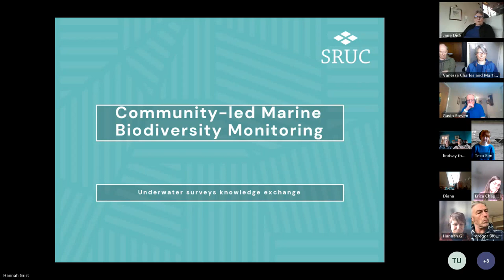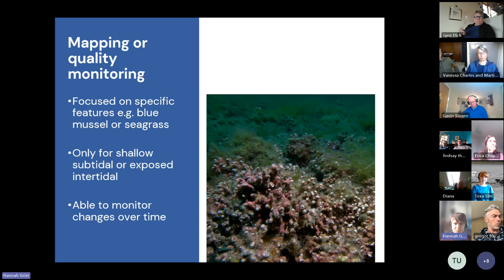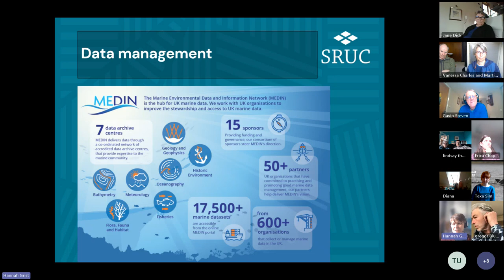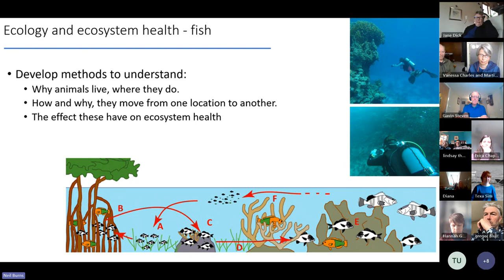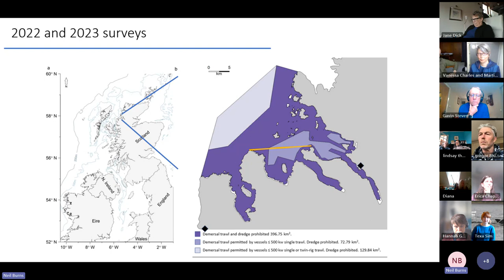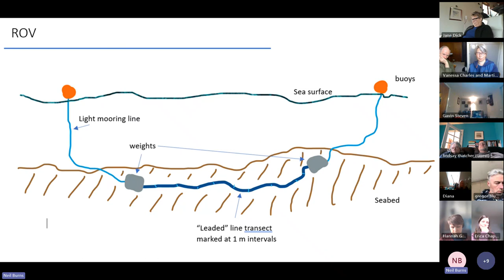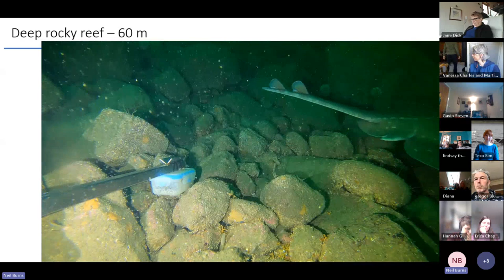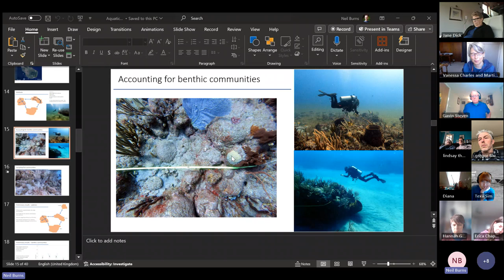Underwater monitoring of species and habitats – Evening session recording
Join Drs Hannah Grist and Neil Burns from Scotland’s Rural College (SRUC) alongside coastal community groups in a knowledge exchange workshop about subtidal underwater monitoring methods. The first half of the session looks into survey methods and gives a brief introduction to Priority Marine Features (PMFs) and biotopes. Then, discussions and tips are shared amongst the participants about aspects they find easy or challenging, and possible ways to improve community monitoring going forward.